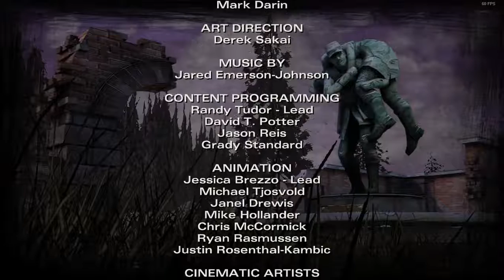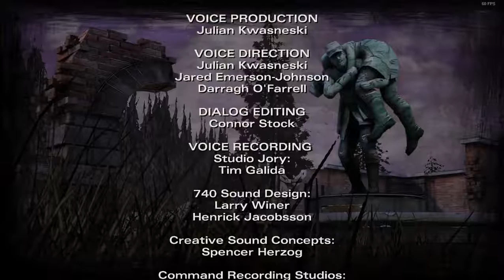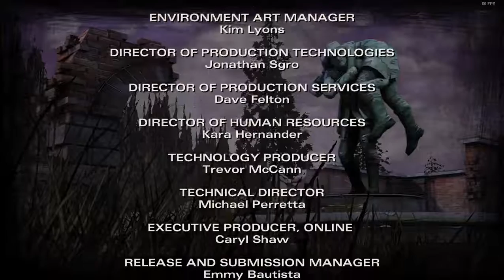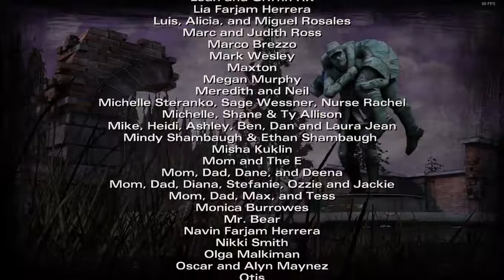The Walking Dead: Season Two - Episode 04 Fin (Amid The Ruins) Part 03 + Credits [12]